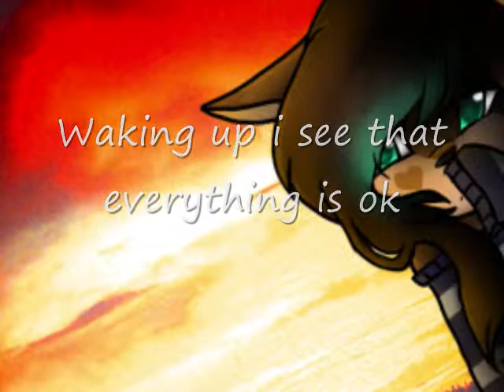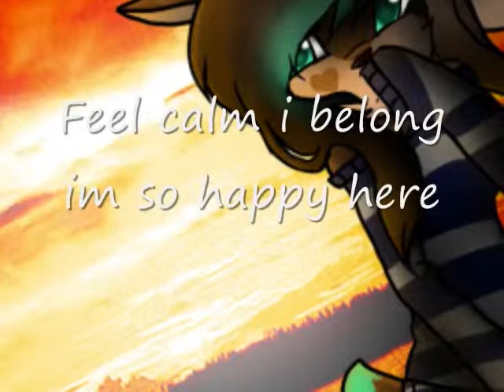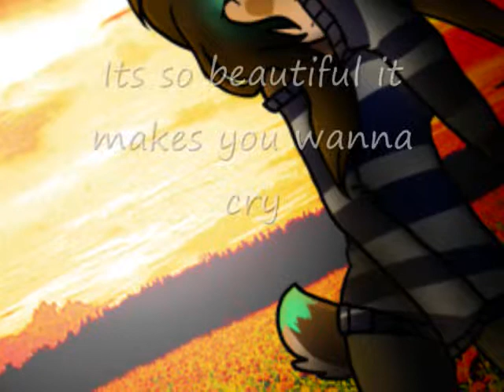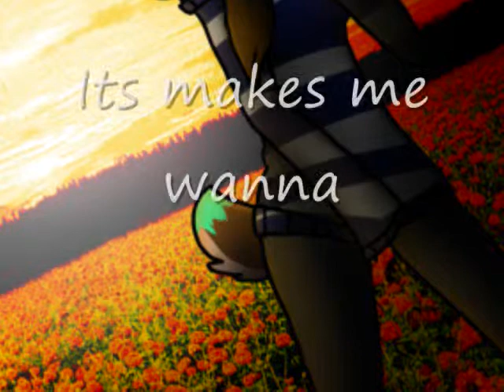Innocence Lyric Video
hey everyone!

i decided to making a Lyric video and since i have this song stuck in my head i thought it would be best X33

i drew this picture which you can find on my dA

anyway X33 hope you all like it